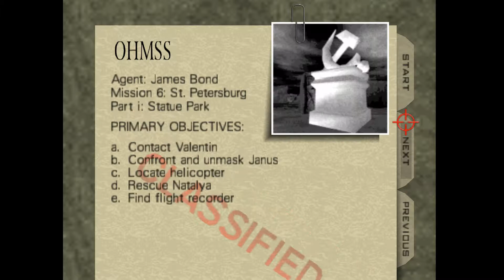Goldeneye - Park HD 1080p Project64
GPU: GeForce GT 640
CPU: Intel Core i7-4820K @ 3.70GHZ
Memory: 24 GB